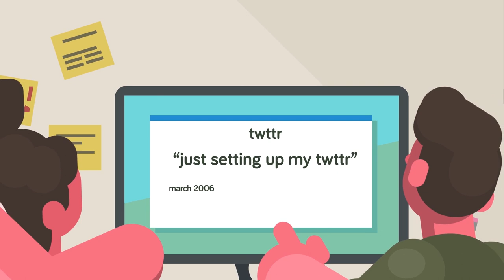Simple Websites That Turned Into BILLION Dollar Business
Which simple website is now worth billions of dollars? Could your website be soon worth that much?

August 6, 1991 CERN, the first ever web page went live. This website contained information on the World Wide Web project and just what the heck this web thing was all about. That would be the first cog in the internet machine. It’s difficult to image a time period when a business or service didn’t have an internet equivalent. We seem to be in the midst of a web startup resurgence similar to the Dot-com bubble that ran roughly from 1995 to 2002. The web based startup cataloger AngelList cites over 4.5 Million companies in various stages of  development looking for everything from employment to procuring seed funding. According to Internet Live Stats there are over 1.5 billion registered websites with about 200 million active sites. That’s a long way to come in 27 years. Hello and welcome to another episode of The Infographics Show, today we're going to look at which websites started as simple hobby projects, and turned into a multi billion dollar business.